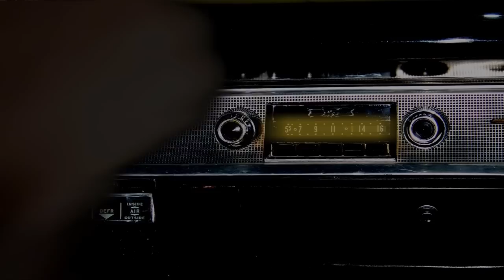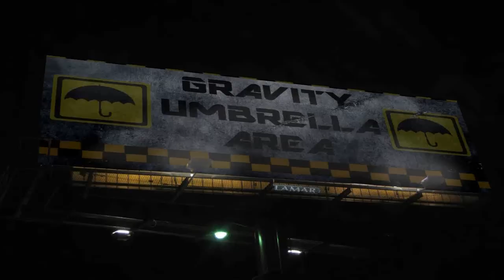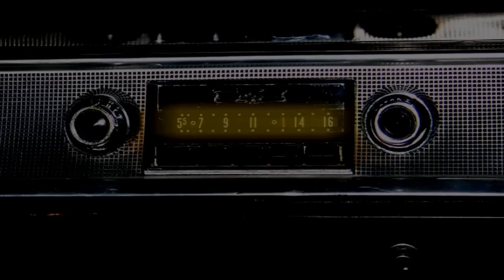Spider Mustard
Dewey has returned to his hometown, and there are aliens.